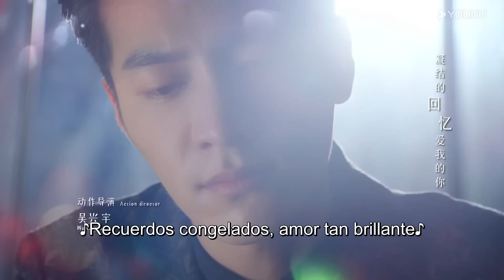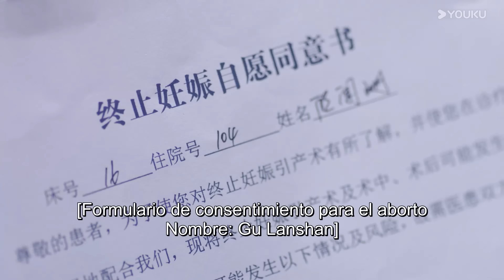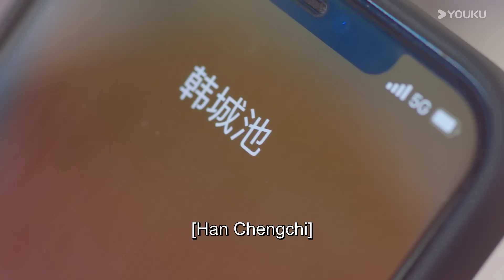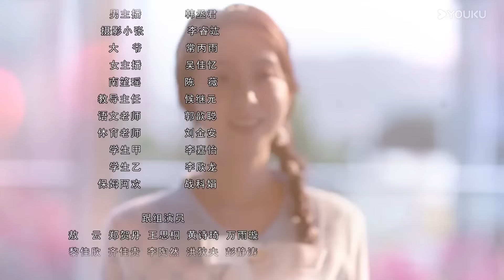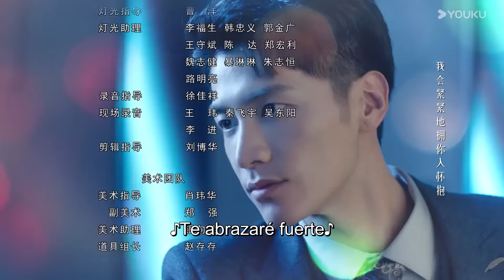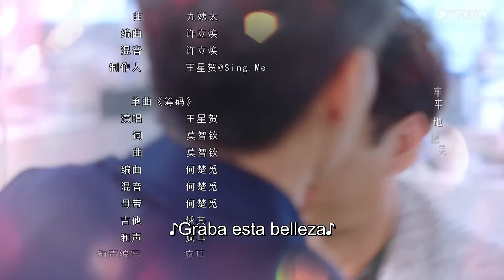ESPSUB [101 Matrimonios] | EP13 | Casada pero enamorada de otro hombre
▶Sinopsis: A principios del invierno de 2020, en un hotel del Grupo Shengshi, Sheng Shi y Gu Lanshan celebraron su aniversario de bodas. Detrás de sus sonrisas se escondían cicatrices. Sheng Shi amaba a Gu Lanshan desde la secundaria, pero esta se enamoró de Han Chengchi en la universidad. Al negarse a aceptarlo, Sheng Shi le echó algo a su bebida en una fiesta, lo que llevó a su relación. Luego la obligó a casarse con un trato hecho con su madre adoptiva.

El día de su boda, Gu Lanshan descubrió el engaño y trató de huir con su hermano, quien terminó en coma después de un accidente automovilístico. Necesitando dinero para sus facturas médicas, Gu Lanshan le rogó a Sheng Shi que la ayudara. Él aceptó, pero solo si se casaba con él de inmediato, creyendo que el amor significaba control.

Su matrimonio estaba condenado desde el principio: uno buscaba cercanía, el otro escapar. Ambos terminaron heridos. Al final, Sheng Shi se dio cuenta de que el amor verdadero significa dejar ir. Cuando su matrimonio se desmoronó, encontraron nuevos comienzos y aprendieron el verdadero significado del amor.

★Actores:
★Episodios: